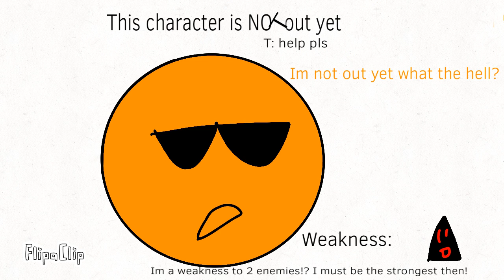Character weaknesses (number lore version coming soon)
Who knows what Ligma means?